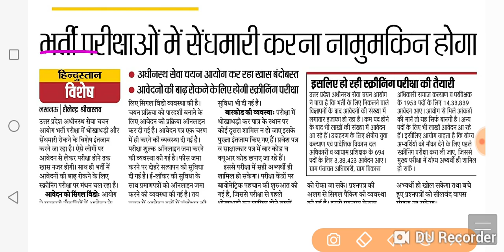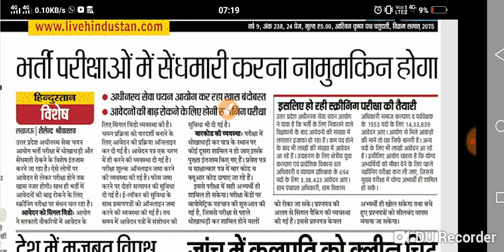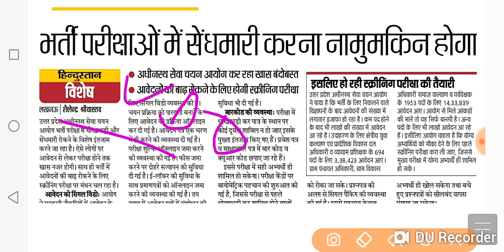UPSSSC exam new updates // VDO में अब स्क्रीनिंग परीक्षा ?//अधिक आवेदन होने पर नये नियम लागू करेगा?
reasoing missing number unacademy :-
Abhinav Singh:
Introduction( in this course I will discuss top most important topic of reasoning missing number for upsssc exam and uppcl exam etc.)

Upsssc exam reasoning missing number part -1(upsssc VDO, gram panchayat adhikari, yuva kalyan uppcl exam etc)